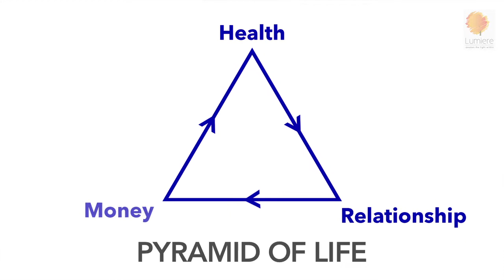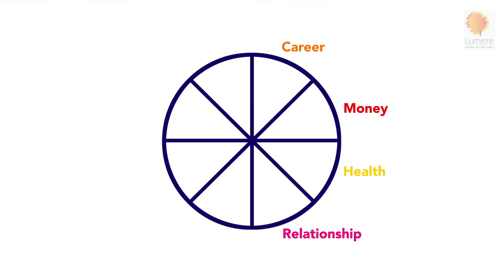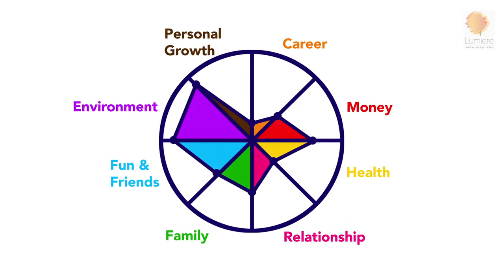The WHEEL of LIFE | Unknown Facts About Pyramid Of Life | Life Hacks | Sheila Ram Mohan | Lumiere24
The WHEEL of LIFE. We have all heard about the work-life balance and we all know how difficult it is to achieve. Sometimes we are not even aware how out-of-whack our life really is. This video shows you a real-time perspective of your life and an easy-peasy way to kick-start you on the path to creating balance.